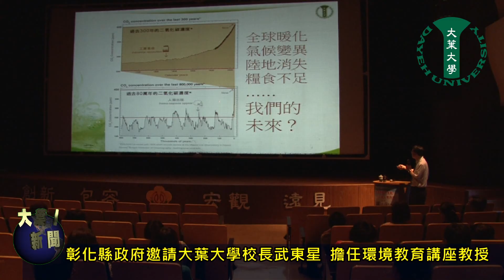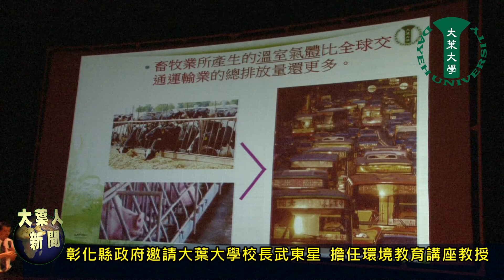20130624彰化縣政府邀請大葉大學校長武東星 擔任環境教育講座教授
大葉大學環保節能實力屢獲肯定，2011年榮登亞洲第一綠色大學寶座，2012年不僅先後獲頒經濟部節約能源績優獎、環保署中華民國企業環保獎、環保署101年廢棄資源管理績優事業優等，更是中部第一所同時通過獲環保署認證「環境教育人員訓練」和「環境講習」兩項推廣教育的環境教育機構。21日下午，彰化縣政府特別邀請大葉大學校長武東星，擔任環境教育訓練講座教授，分享環境教育相關經驗。